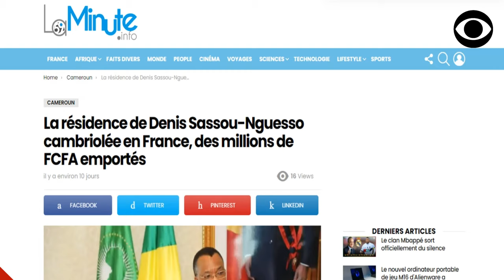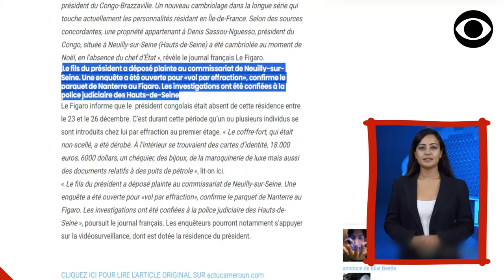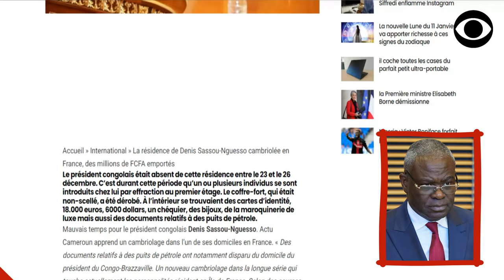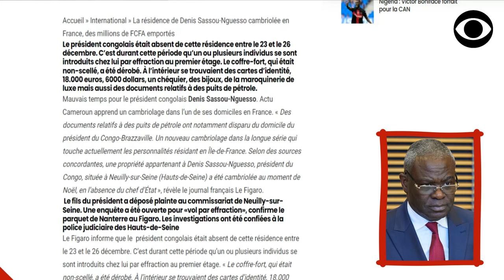DENIS SASSOU NGUESSO ET L'ÉTRANGE VOL DES CONTRATS PÉTROLIERS DANS SA RÉSIDENCE À PARIS (DÉCRYPTAGE)